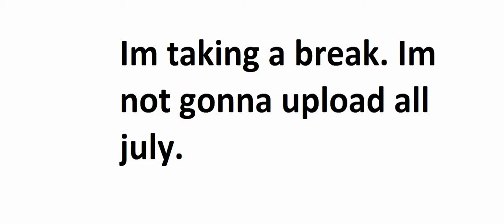PLEASE WATCH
Im taking a break from youtube for a while